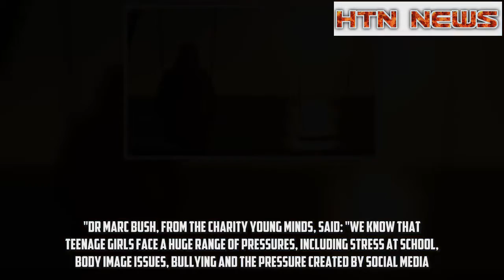Quarter of 14-year-old girls 'have signs of depression'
A quarter of girls and nearly one in 10 boys show signs of depression at the age of 14, say UK researchers.The findings come from more than 10,000 young people who shared their worries and emotions.Surveys with their parents, however, suggested many were not attuned to the true anxieties of their teenage sons and daughters.Parents often underestimated daughters' stress and had concerns about sons that the boys themselves did not voice.Lead investigator Dr Praveetha Patalay, from Liverpool University, said teenagers, and particularly girls, were facing more mental health difficulties than previous generations.Many factors could be contributing, including exam stress and worries about body image, experts believe.Half of all cases of adult mental illness start by the age of 14, and it is important they are diagnosed and treated early.Demand for specialist services is growing, but child and adolescent mental health teams are overstretched and turn away nearly a quarter of the young patients referred to them, says the National Children's Bureau, which has published the survey findings.Its chief executive, Anna Feuchtwang, said: "With a quarter of 14-year-old girls showing signs of depression, it's now beyond doubt that this problem is reaching crisis point."Worryingly, there is evidence that parents may be underestimating their daughters' mental health needs."Conversely, parents may be picking up on symptoms in their sons, which boys don't report themselves."It's vital that both children and their parents can make their voices heard to maximise the chances of early identification and access to specialist support."Dr Marc Bush, from the charity Young Minds, said: "We know that teenage girls face a huge range of pressures, including stress at school, body image issues, bullying and the pressure created by social media."Difficult experiences in childhood, including bereavement, domestic violence or neglect, can also have a serious impact, often several years down the line."To make matters worse, it can be extremely difficult for teenagers to get the right support if they're struggling to cope."That's why it's crucial that mental health services are properly funded, with a focus on early intervention.